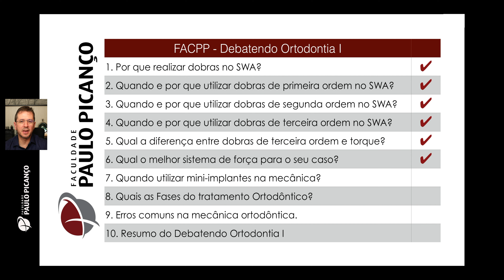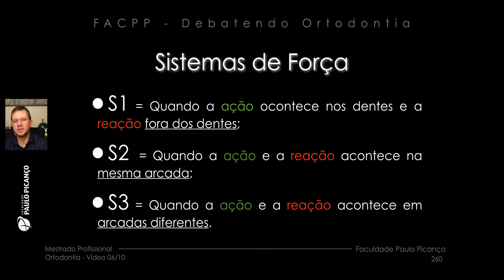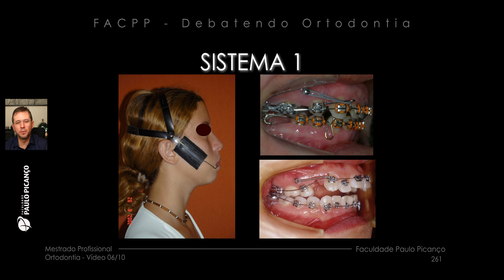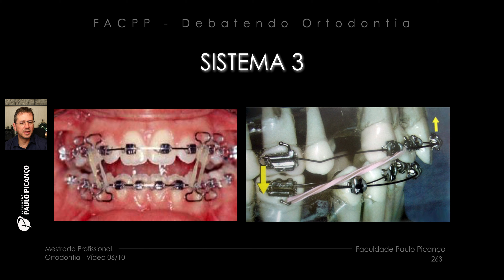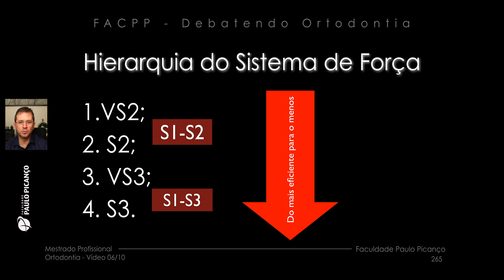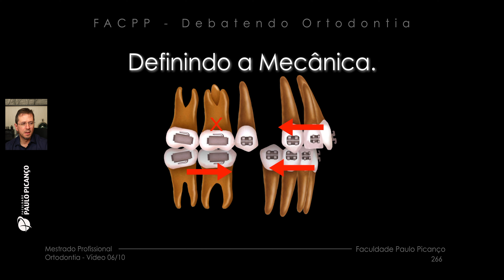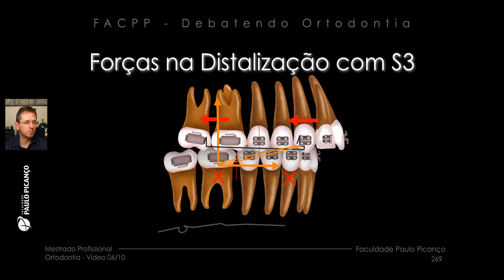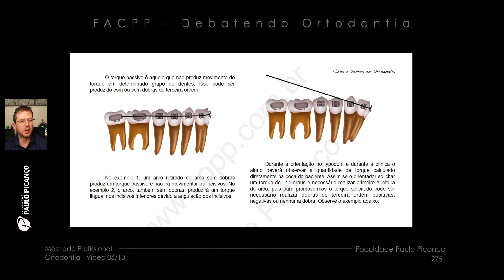Vídeo 6/10 - Sistemas de Força em Ortodontia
Vídeo ensina a escolher o melhor sistema de força para tratar em Ortodontia INDEPENDENTE da técnica adotada.
Vídeo para TODAS AS TÉCNICAS demonstra a importância de diferenciar as dobras de terceira ordem do torque e demonstra com casos clínicos os riscos dos "torques acidentais" na técnica do Straigth Wire.